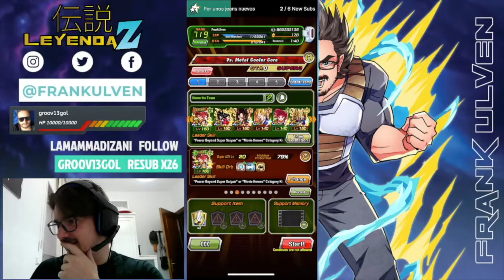Red Zone Meta Cooler Core | Dokkan Battle Español Latino | Leyenda Z